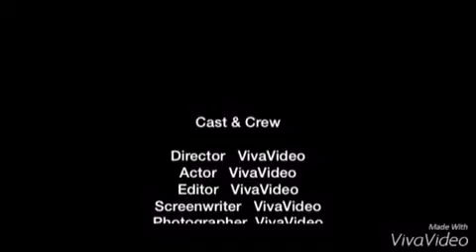Samsons - Tak bisa memiliki Cover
maaf, salah nulis judul di video..hehe